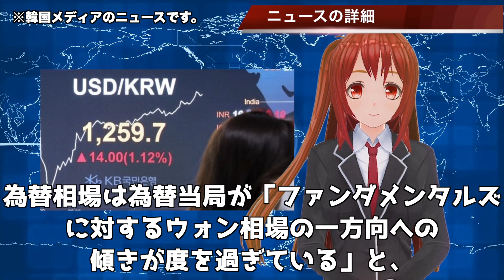為替レートがヤバい！反日反米なのに通貨スワップできる！？…【韓国ニュース：韓国の反応】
毎日本業をしながら、休日返上で動画作成してます。！

関連動画
【韓国の反応】アメリカと６００億ドルの通貨スワップ契約締結へ！沸く韓メディア。冷静な日本メディア。経済と選挙の裏事情
【速報】米韓通貨スワップ締結!!600億ドル（約6兆6000億円）!!韓国経済崩壊のはずが…
【韓国の反応】韓国経済、日本、米国と通貨スワップを結ばない限り、ウォン安止まらない！
【韓国の反応】「次は、日本と通貨スワップを！」嵐売りが続く中&quot;まさかの安全弁&quot;を打ち出すも・・・
【海外の反応】韓国人「韓国に第2のIMF危機が来れば克服できない3つの理由」【グレイトジャパン】
【韓国の反応】「日本よ、通貨スワップを...」お隣の金融危機が&quot;まさかの対応策&quot;で揺れ動く！
【韓国の反応】韓国人「韓国は日米と通貨スワップ協定を早く結ぶべき」ウォンドル相場が…
韓国経済、日本や米国と通貨スワップを結ばない限り実質的なウォン安対策にならない＝韓国の反応 2020年03月19日 NEW
韓国市場、株下落・ウォン安が止まらない!?金融安定化策を打ち出したが市場はどうなったのか？結局は通貨スワップ？
【海外の反応】 韓国・コスピ崩壊！ ウォン暴落！ 通貨スワップ絶望！ IMFも見放す！ この危機がすぐそこに！ 2020年3月19日
韓国がついに、緊急ドル供給対策を発表！― 銀行・企業でもドル枯渇の危機？― 通貨スワップ待望論は逆効果か
2020/03/19 【韓国代表者→日韓・米韓＆G20と通貨スワップを希望されているご様子。そして、日本人の反応！】
【ウォン安】韓国人教授「最も重要なのは韓米・韓日通貨スワップ締結」韓国の反応
韓国有力紙が主張、今こそ「ドルの方舟」に乗れ！― 外貨準備高・通貨スワップの現状・動き・流れ・実態とは？
韓国の反応　遂に通貨スワップ以外のカードなし？ドル不足が露呈し、日米をチラ見しはじめる。驚愕の事実はどこへ？